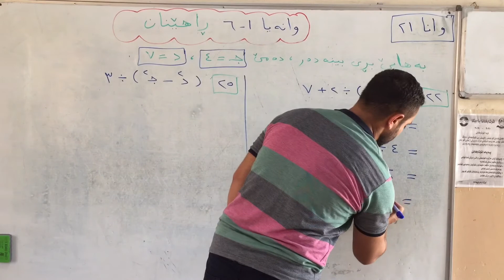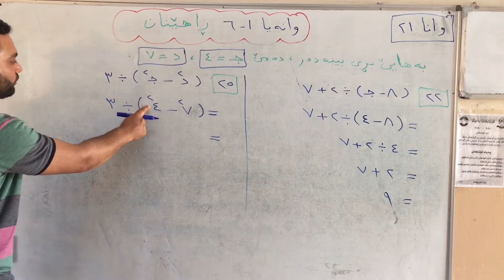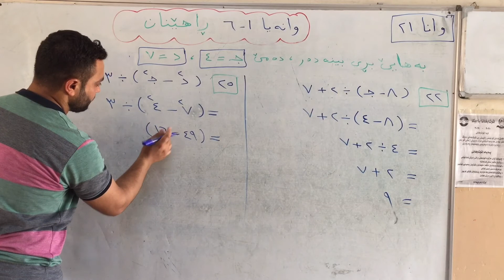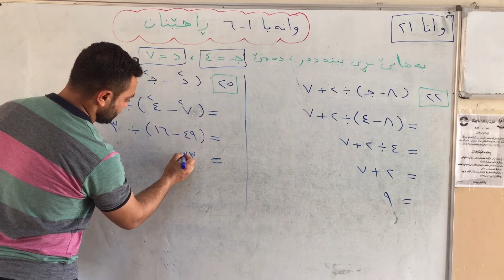بیرکاری ـ پۆلا ٦ / وانا ۲۱ ( ١-٦ ڕاهێنان).